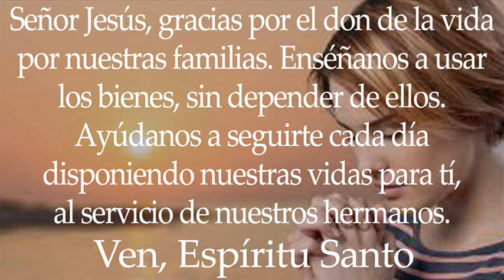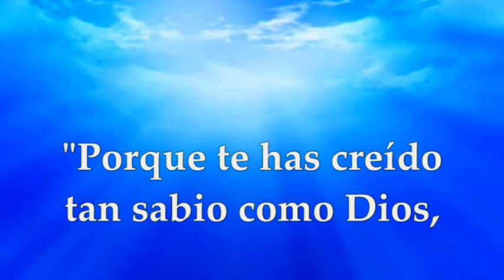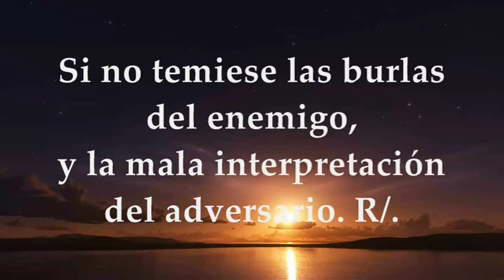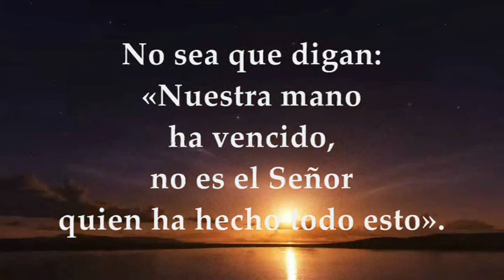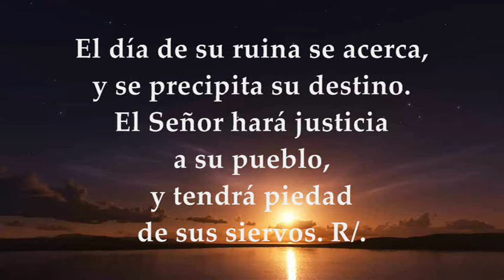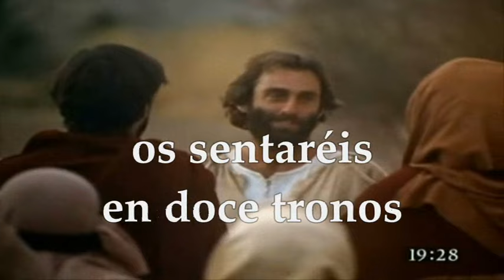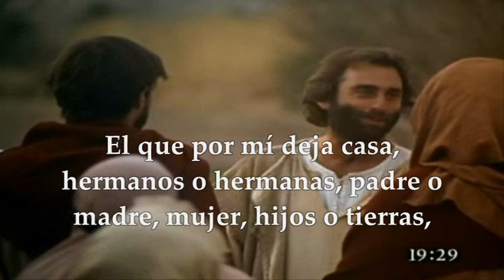EVANGELIO MARTES 20 DE AGOSTO DE 2024 | MATEO 19,23-30 | MARTES 20°SEMANA TIEMPO ORDINARIO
EVANGELIO Y LECTURAS EUCARISTÍA MARTES 20 DE AGOSTO DE 2024 MARTES DÉCIMO NOVENA SEMANA TIEMPO ORDINARIO CICLO B. Primera Lectura: Del libro del profeta Ezequiel 28,1-10 Interleccional: Deuteronomio Dt 32,26-27ab.27cd-28.30.35cd-36ab R/. Yo doy la muerte y la vida. Del santo Evangelio según san Mateo 19, 23-30.